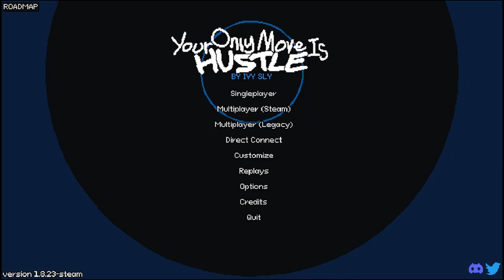Three Idiots in a Trench Coat Podcast: Episode 1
Hello! Despite this being an assignment, I figured I'd post it on my personal channel for fun. Hopefully the podcast is entertaining!! We may end up doing that Monster Hunter World Podcast if we have the motivation sometime. (I'll have a cute thumbnail made sometime eventually)